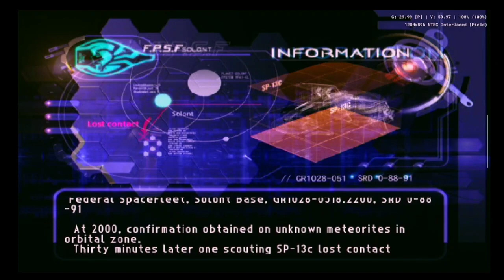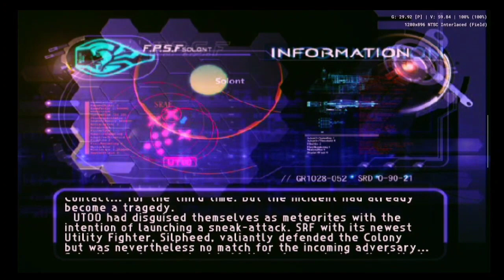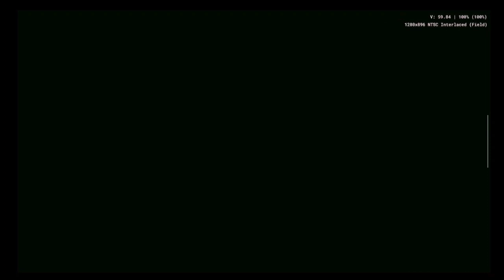Silpheed: The Lost Planet (PS2) : [Retroid Pocket 4 Pro ~ AetherSX2 ver. 3064]